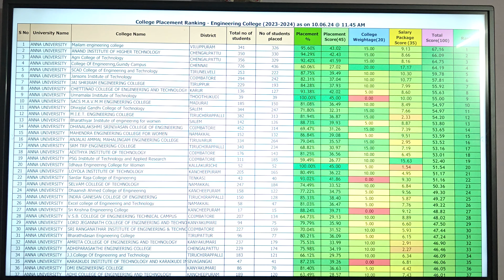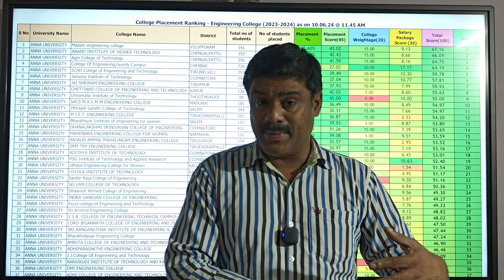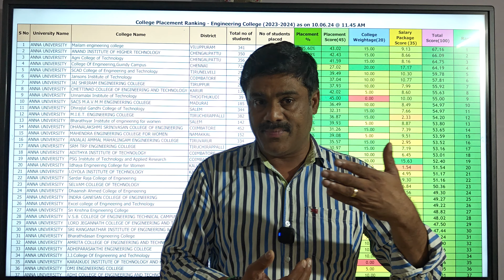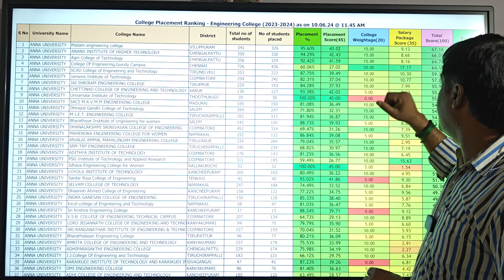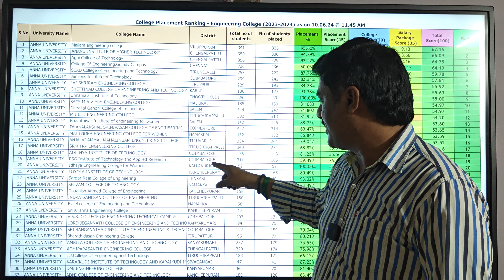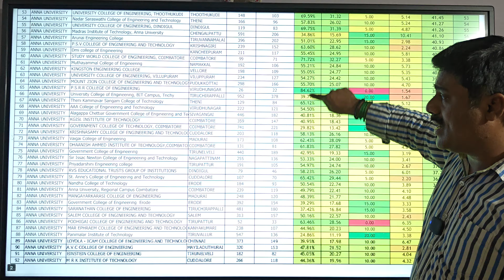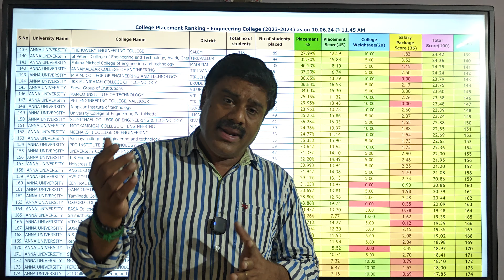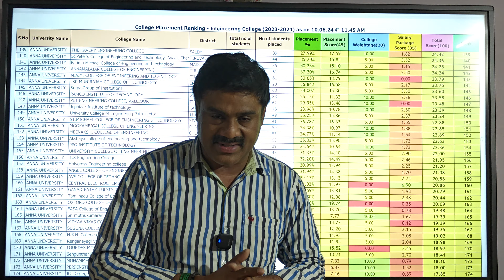Career Guidance/ Best Placement Colleges list /இந்த கல்லூரியில் சேர்ந்தா/Future ❓/TNEA2024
Fill this google form to get details about Courses and colleges for your expected cut-off in 2024.

One to One counseling for Entrance Examination and coaching , Admissions, Skill Development, Placements and Admission in Top Universities, TNEA 2024 Counseling Guidance and all Scholarship Details.

Dr. Suresh Seetharaman a renowned professor youtuber, career guidance advisor, motivator educationalist, public speaker and techie, received his B.E., (EEE) degree from Bharathiar University, M.E (Power Systems) from GCT, Coimbatore, a Ph.D. degree in Electrical Engineering in Anna University Chennai, and received PDF in Idaho state university, USA. He published 82 papers in international journals and conferences. His research interests accumulated in power systems, power electronics, control & digital systems, and Smart grids. He is a Member of ISTE, IETE, IAENG (Hongkong)  SMember of IEEE, (USA) and a FIE.
Received National Best Teacher Award 2018. (Digi-guru)
24 years of Academic, Industrial and Research Exposure
Served as an Educational Mentor in media (SuperTV, Hello FM, Rainbow FM and Dailythanthi)
Delivered 900 plus Motivational, Cyber awareness and Technical lectures